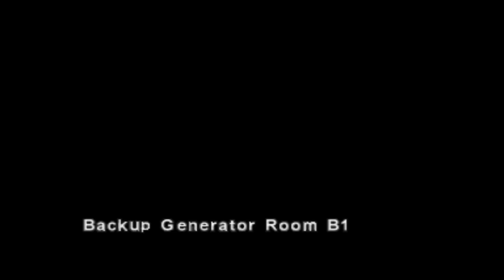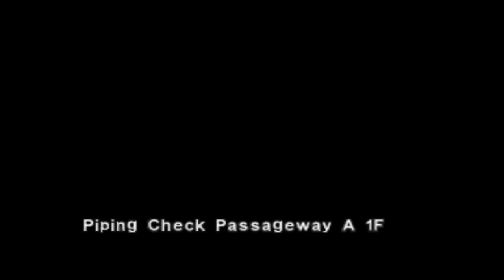Pteranodon Attack!! | Dino Crisis | #3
Pteranodons are here and mean!!